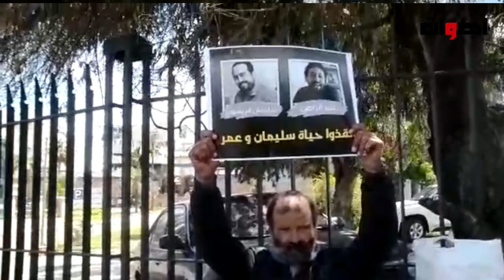وقفة أمام المحكمة تضامنا مع الصحفيين عمر الراضي وسليمان الرسوني ومطالبة القضاء بالإفراج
2. اضغط على الجرس (🔔) بجانب زر الاشتراك
3. شارك مقاطع الفيديو مع أصدقائك وعائلتك
    يشرفنا اشتراكك بالقناة